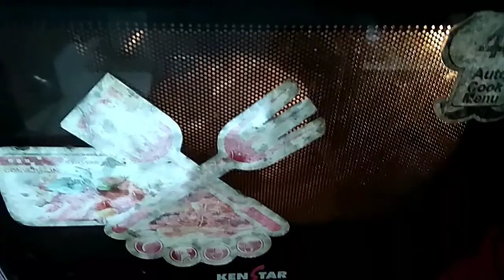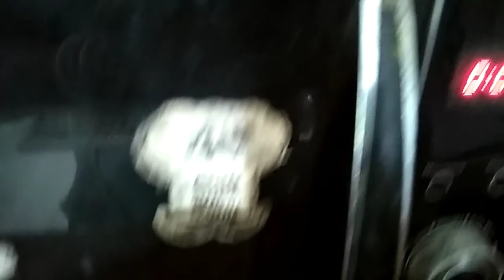Microwave dwara aloo bhujia banane ki vidhi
Samay ki bachat